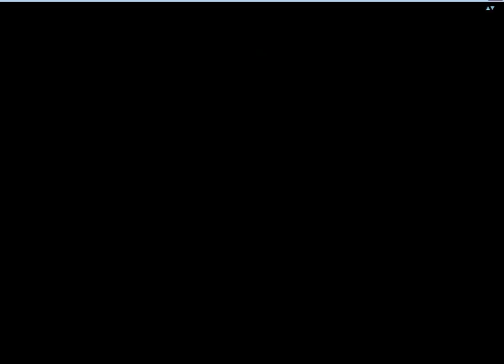【pso2】新米の新米アークス日記第94回【実況】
今回はストーリークエストEP3「灰に塗れた伝承」に行きます。

フレンドになってくれる方募集しております。
普段はship7のB-035(撮影向け)ブロックで週末に遊んでいますので見かけたら声をかけて貰えると嬉しいです。